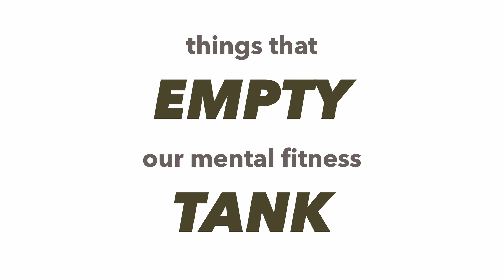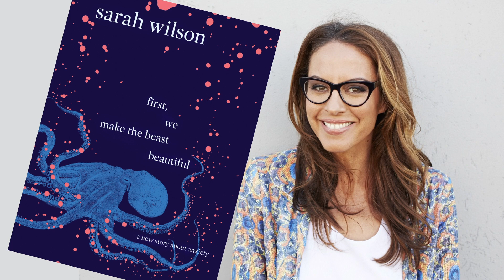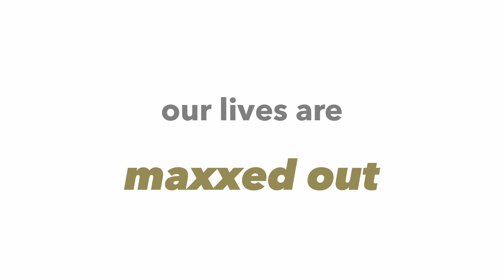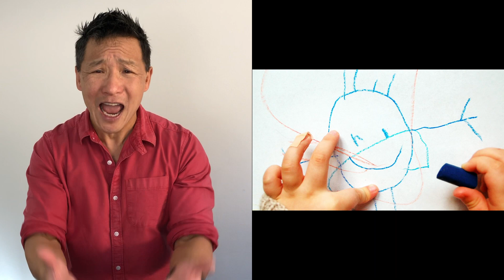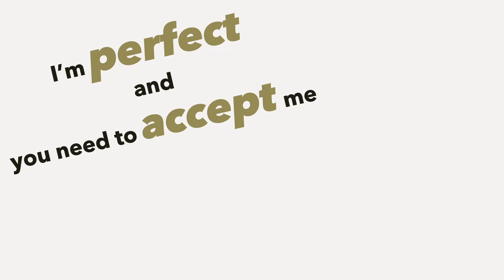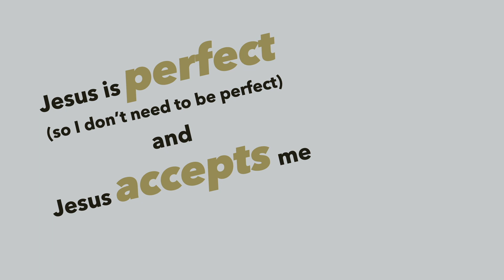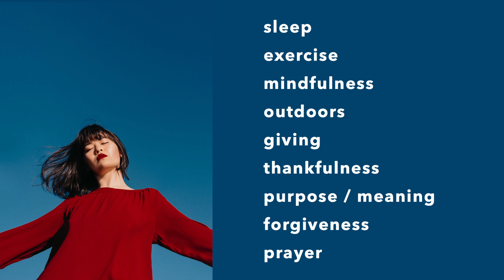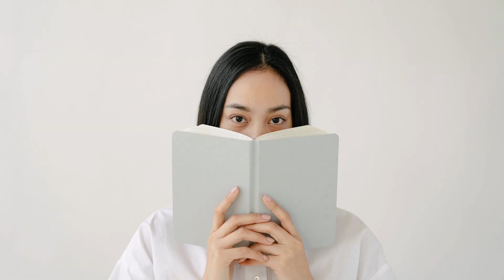How to find freedom from anxiety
Anxiety is at epidemic, disproportionate and understandable highs. In this talk, Sam Chan will show us 4 things we can do to fill our "mental fitness" tank to help give us freedom from anxiety.

This talk was given at C3 church, Carlingford